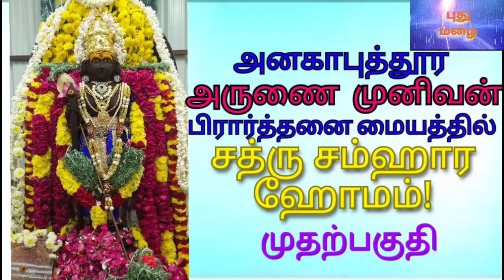சத்ரு சம்ஹார ஹோமம்- முதற்பகுதி@PUTHUMAZHAI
அனகாபுத்தூர் அருணை முனிவன் திருப்புகழ் மையம் சார்பில் நடந்த சத்ரு சம்ஹார ஹோமம்-முதற்பகுதி@PUTHUMAZHAI